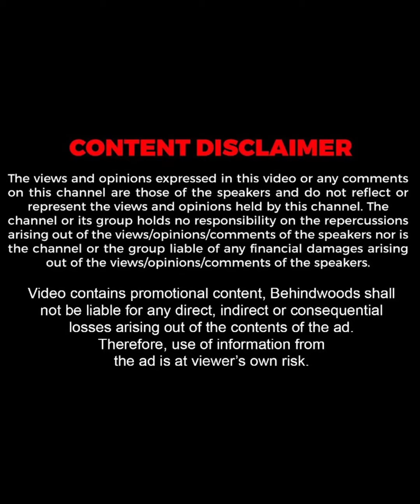"ഞാൻ വെറും ഇതാണെന്ന് വിചാരിച്ചോടാ !!"😏🔥| Suresh Gopi | TB